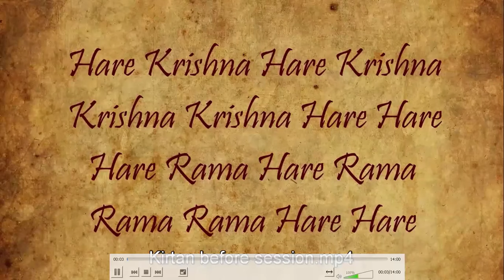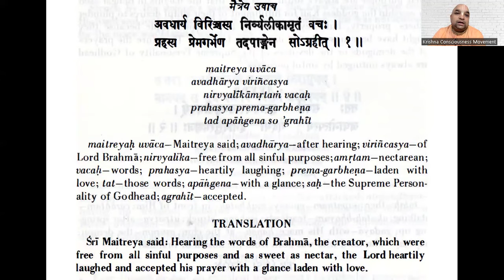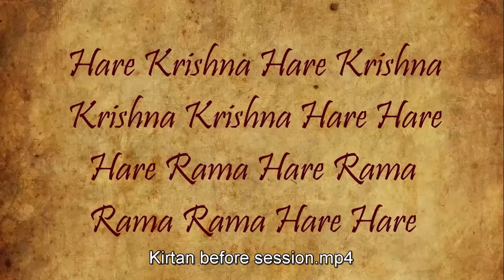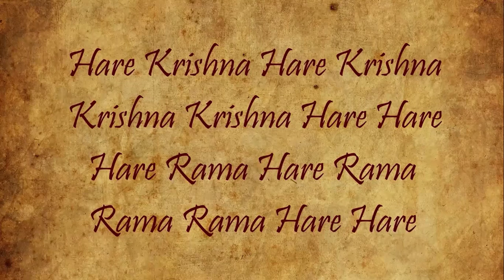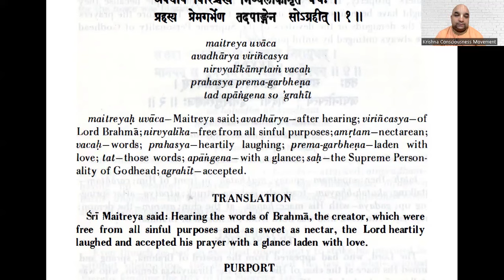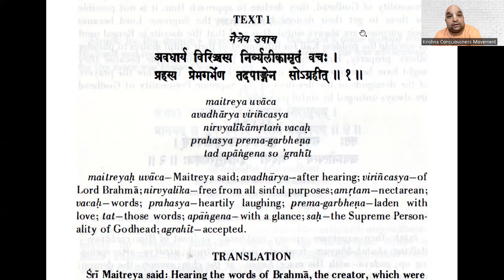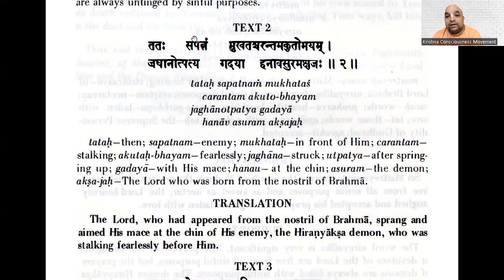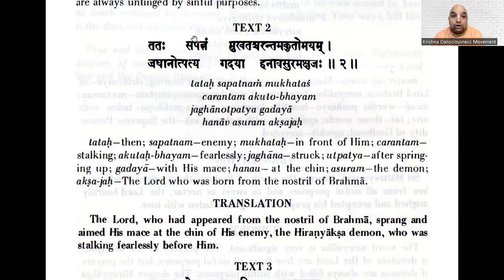SB-570/ Srimad Bhagavatam - 3rd Canto / Chapter 19 / Shloka 1 (1st half- Eng)(2nd half- Hin)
To support our activities:

Our Bank account details:
Trust account name: KRISHNA CONSCIOUSNESS MOVEMENT
Bank name: HDFC Bank
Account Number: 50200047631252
IFSC Code: HDFC0000015
Branch: MULUND WEST RATAN GALAXIE
Account type: Current

08:15 - English
35:30 - Hindi